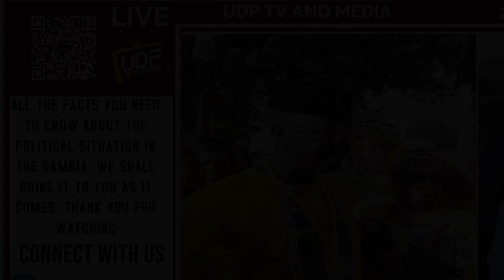COMRADE LAMIN SILLAH TAKES ON THE ZOO PRESIDENT, ADAMA BARROW AND HIS FAILED GOVERNMENT.